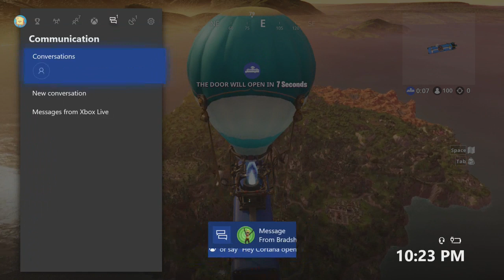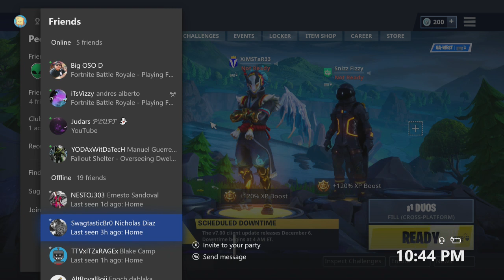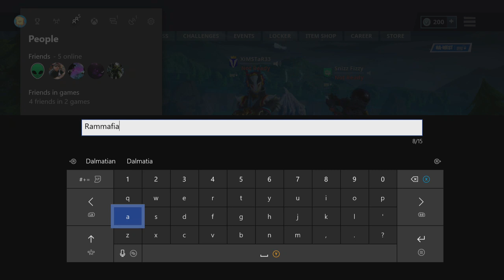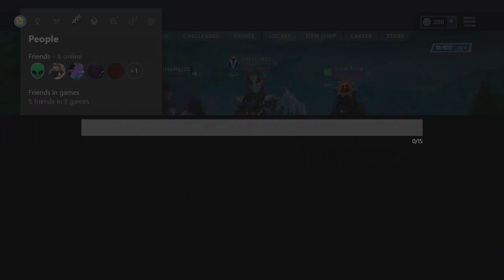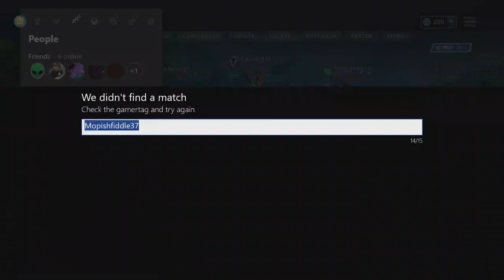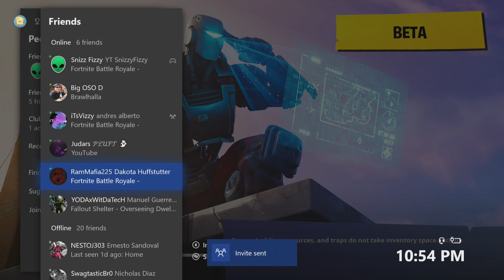The night before season 7. Keyboard and mouse Xbox gameplay.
Just another fortnite,  Living the dream in streamer land.
Susbscribe please, it really helps out. plus you're gauranteed a gold AR n your next game.

Using a logitech G502 and Half keyboard Game pad on the Xbox one.

 Wanna play? send an invite.

Got questions, Ask them!!!